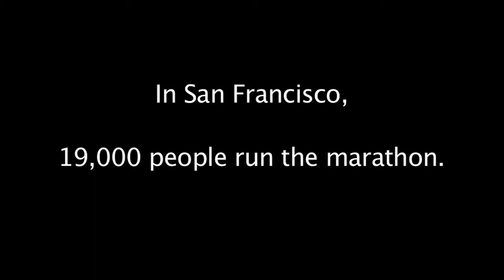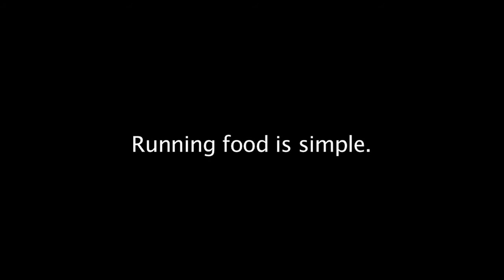For the Love of Food ~ Food Runners ~ San Francisco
For The Love of Food gives an in-depth view at the Food Runners of San Francisco, the restaurants who give and the runners who run. Join us for this charitable piece.